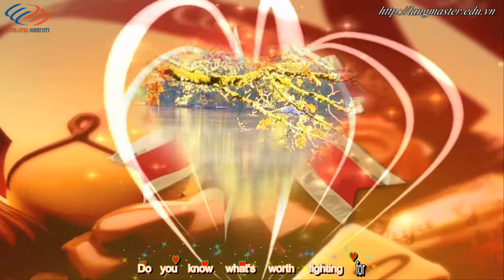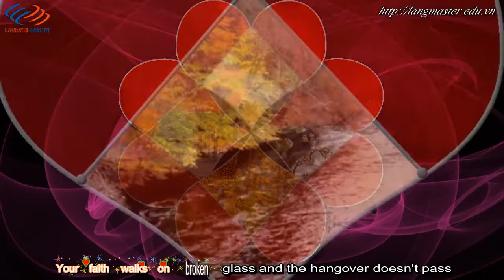Học tiếng Anh qua bài hát - 21 Guns Green Day